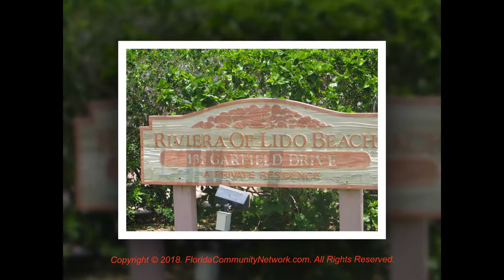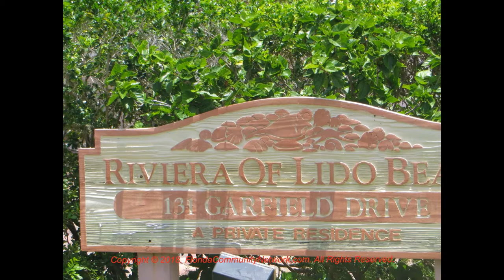Riviera of Lido Beach Condo | Sarasota Florida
for more information about Riviera of Lido Beach Condo Sarasota Florida